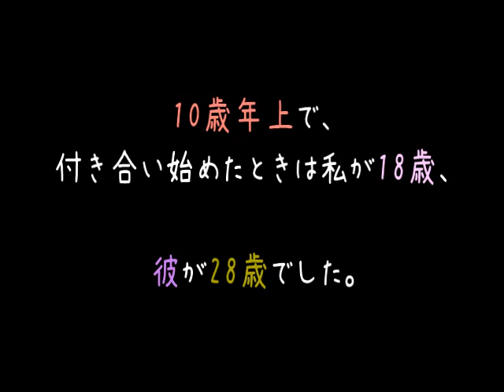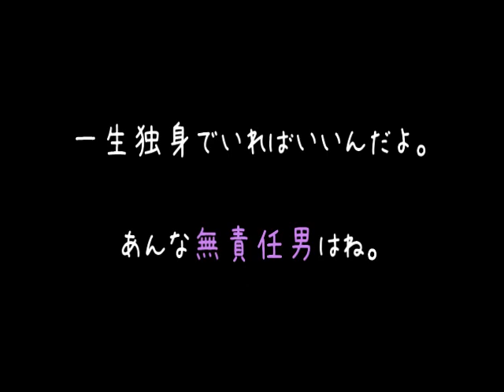「妊娠！？俺じゃない！絶対に俺じゃない！！」【2ch】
女性からしたら、やるだけやって責任取らない奴なんて最低でしょ（；＾ω＾）
やったら責任取るというのに相手がいない不思議ですわぁ.
ほんに不思議ですわ（'；ω；）